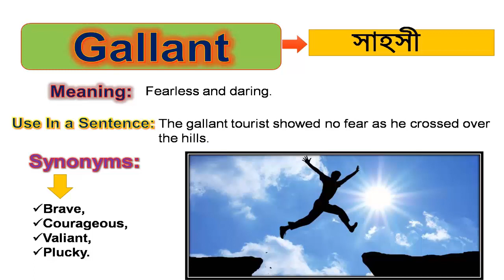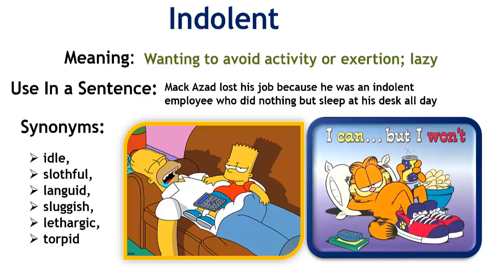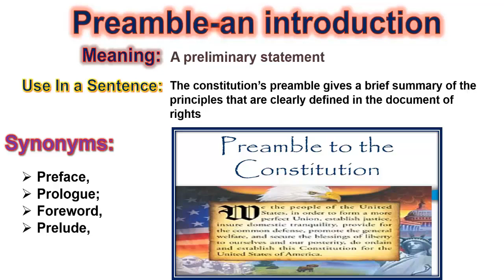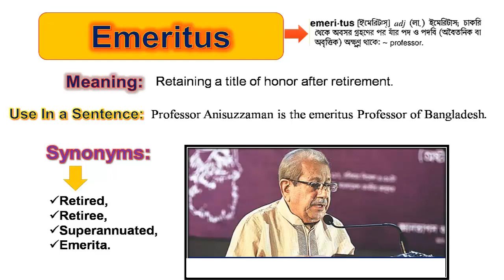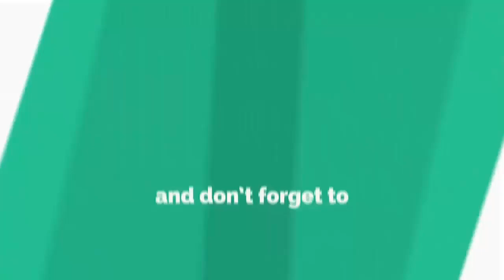✅ Most Important Daily BCS Vocabulary-[Episode-10]-Magical Way to Memorizing Vocabulary.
In this Video We discuss about Most Important Daily BCS Vocabulary-[Episode-10] with magical way to memorizing vocabulary.

Our Previous Vocabulary Video Link

We respect the intellectual property rights of others and expects our users to do the same. In accordance with the Digital Millennium Copyright Act of 1998, the text of which may be found on the U.S. Copyright Office we will respond expeditiously to claims of copyright infringement committed using our service that are reported to our Designated Copyright Agent identified in the sample notice below.